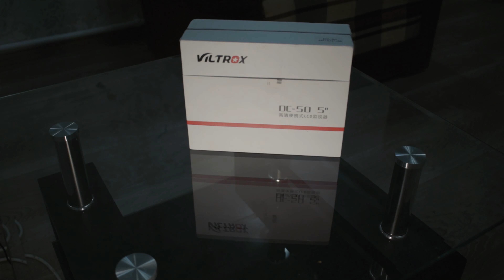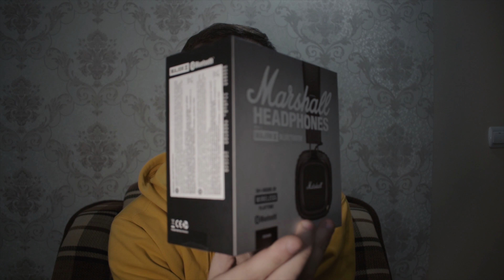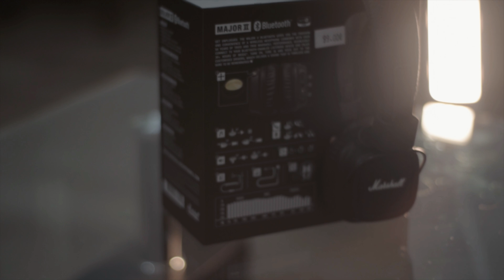Cele Mai Bune Căști Wireless (''Podcast'') / Marshall Major II Bluetooth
PC Performance: /Reviews /Tech Info

Review - Marshall Major II Bluetooth, cele mai bune căști wireless după părerea mea la moment.

Best Wireless Headphones at the moment?